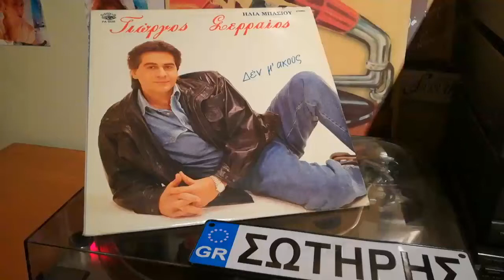Αλλιώτικη γυναίκα🙏🌹🙏🔥🖤ΣΕΡΡΑΙΟΣ ΓΙΩΡΓΟΣ(Maverick ο αντισυμβατικός)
Panivar